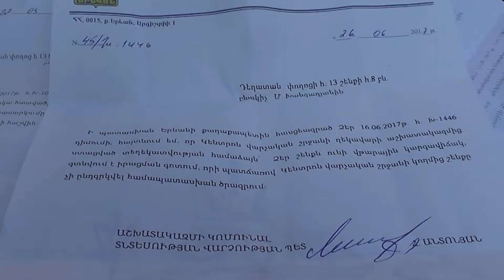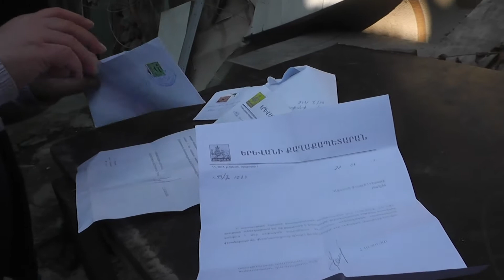Դեղատան 13 հասցեում տները քանդվում են